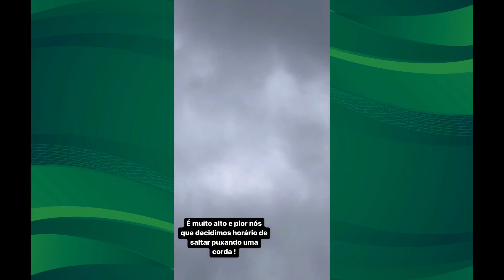Juninho Espoliano se divertindo com os amigos no parque Hopi Hari